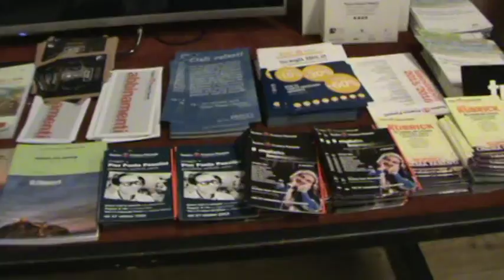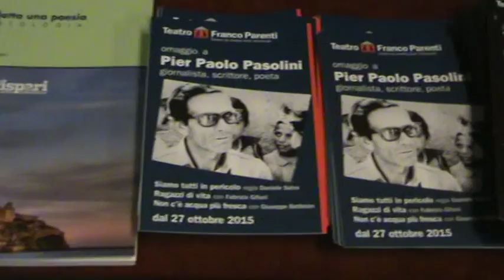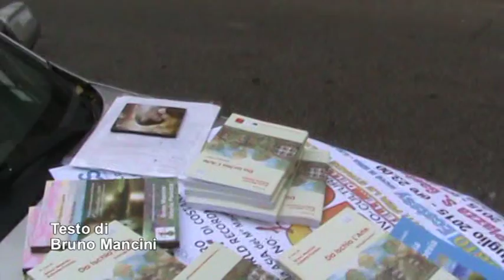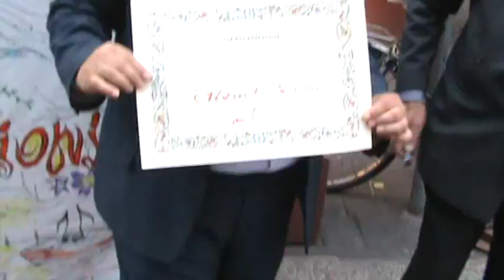EXPO Bookcity sigla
Una tre giorni di eventi promossa dall’Assessorato alla Cultura del Comune di Milano e dal Comitato promotore BookCity composto da Fondazione Corriere della Sera, Fondazione Giangiacomo Feltrinelli, Fondazione Arnoldo e Alberto Mondadori e Fondazione Umberto e Elisabetta Mauri, sotto gli auspici del Centro per il Libro e la Lettura, in collaborazione con AIE (Associazione Italiana Editori), con il sostegno di AIB (Associazione Italiana Biblioteche), ALI (Associazione Librai Italiani) e LIM (Librerie Indipendenti Milano).EXPO Bookcity le canzoni del CD "Nelle bugie dei sogni"Video di carattere artistico, con contenuti d'interesse sociali e con presentazioni di personalità del mondo culturale.EXPO Bookcity sigla  Video ufficiali degli eventi, delle informazioni e delle notizie proposti dall'Associazione culturale "Da Ischia L'Arte - DILA" Ischia